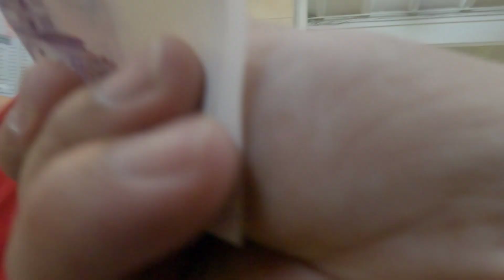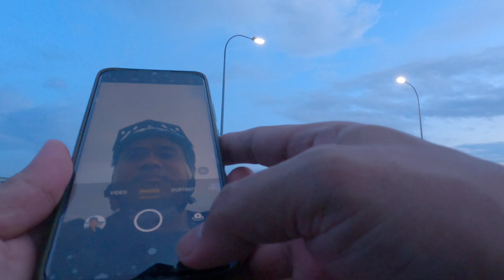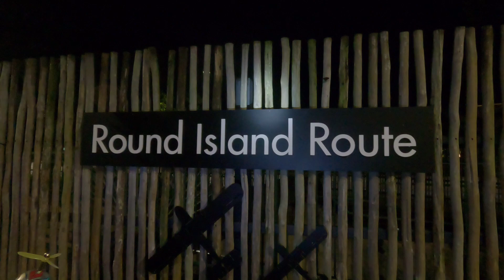THANK GOD IT'S FRIDAY